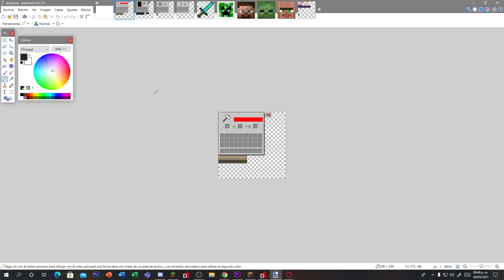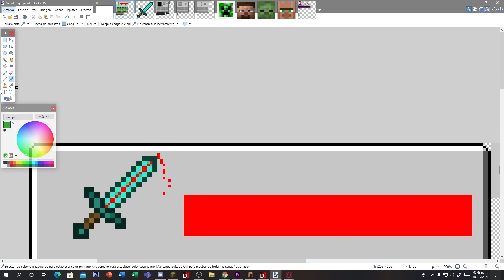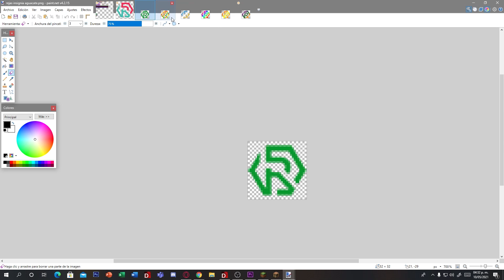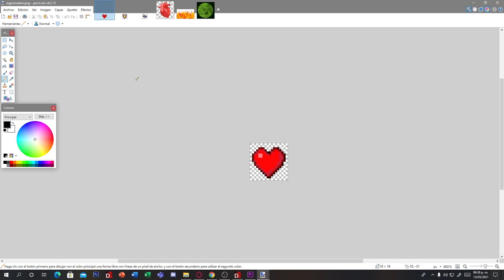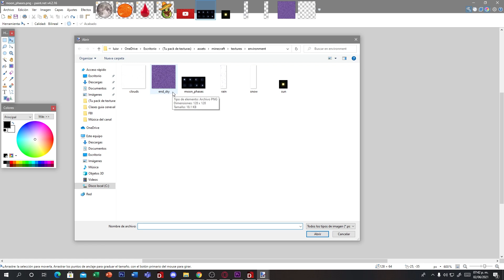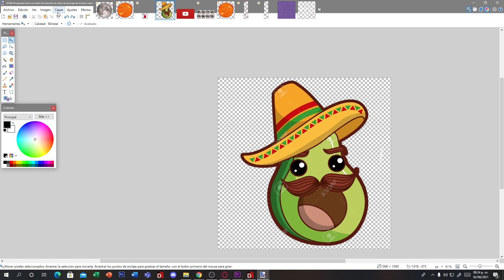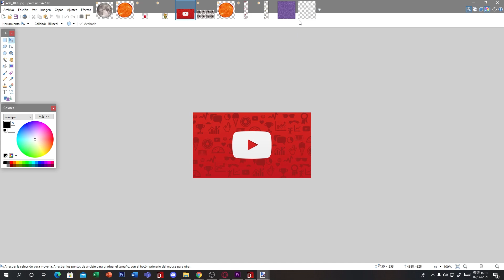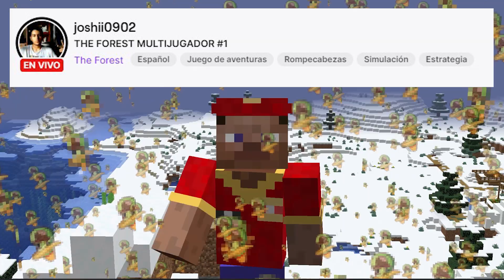🎨¿COMO HACER UN PACK DE TEXTURAS PARA MINECRAFT?🎨| #7 INVENTARIOS, CUADROS, EFECTOS Y AMBIENTE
➡️- - - - - - - - - - - - - - - DESCRIPCIÓN - - - - - - - - - - - - - - - - - - -⬅️

Buscando en Youtube me di cuenta que la mayoría de los vídeos que explican como hacer un pack de texturas terminan siendo clickbait o no explican bien como hacerlo, además de que son muy incompletos. En esta pequeña serie de vídeos les mostraré como hacer un pack de texturas para minecraft paso a paso y que el resultado sea completo; para esta séptima parte les enseñaré a editar inventarios y cuadros, sin embargo como me sobró tiempo también les enseño a editar los mob effects y el ambiente. Disfruten :D

(Casi no las uso pero por si les interesa xD)